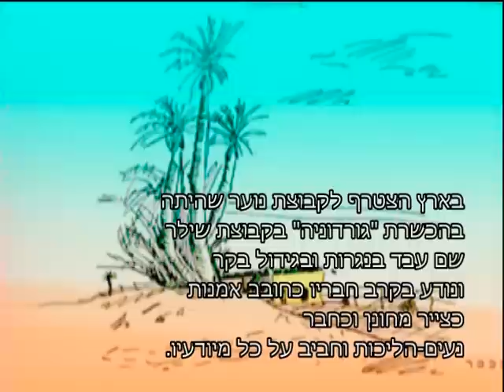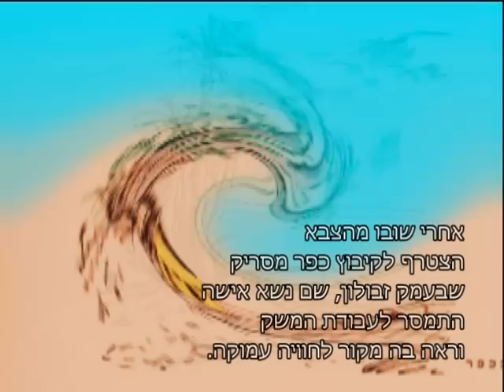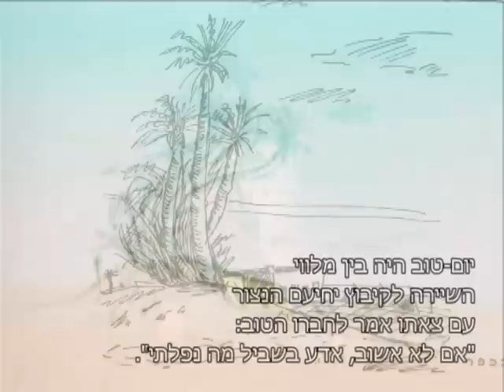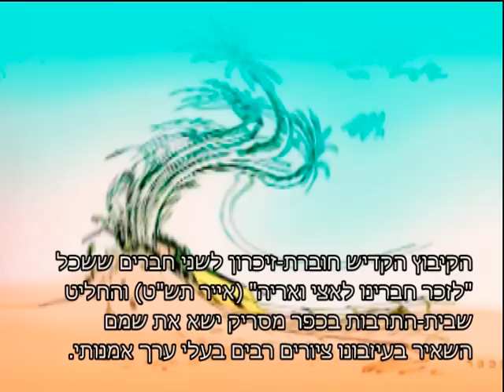גוילי אש במכחול 2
גוילי אש במכחול
לוינגר-ליפמן יום-טוב
"בכפר"

'גווילי אש' הוא מפעל הנצחה
לחללי מערכות ישראל
שבמסגרתו עוסקים באיסוף, ריכוז והוצאה
לאור של יצירות שהותירו אחריהם
הנופלים במערכות ישראל.
את המפעל מוביל משרד הביטחון.
RelatioNet הוא מיזם לשימור הזכרון. במיזם זה
'גווילי אש במכחול' , תלמידים מציירים מחדש
בעזרת המחשב ציורים של ניצולי שואה שעלו
לארץ ונספו במלחמות ישראל.

מיזם חינוכי אומנותי שבו התלמידים יציירו מחדש בעזרת המחשב ציורים מתוך' גווילי אש' של ציירים ניצולי שואה שנפלו במלחמות ישראל

המיצג יציג בכל שכבה/כתה גירסאות שונות של אותו הציור לפי הכלל: מסגרת הציור והקו הכללי נשמרים, השאר פתוח לדמיון וליצירתיות של התלמידים

צביקה
נובמבר 2009
Category:  Education